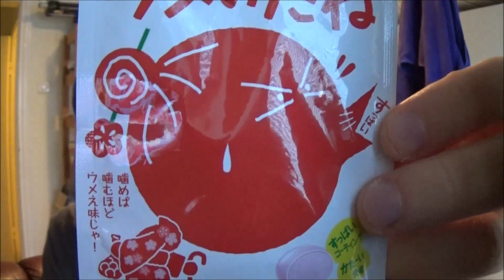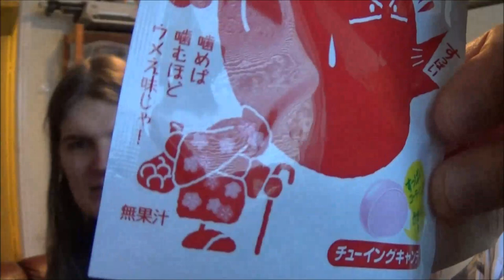Piin Mässyperjantai: ウメ の たね (Persikansiemen)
I think I'm turning Japanese!